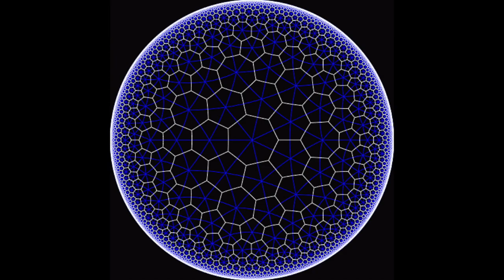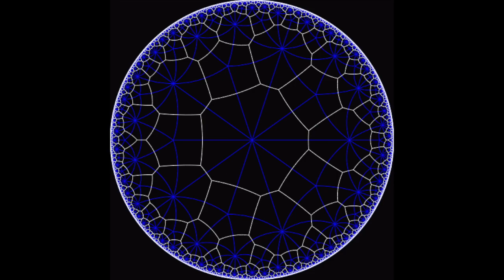The Hermit & The Fool (Enoch250 by ~GOD~)